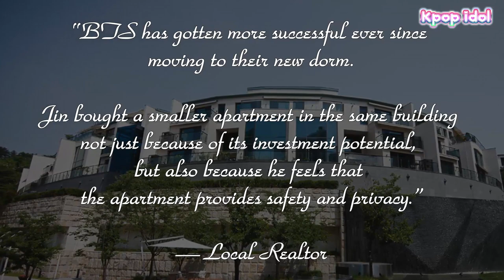BTS’s Jin Purchases New $1 7 Million Luxury Apartment All In Cash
BTS’s Jin Purchases New $1.7 Million Luxury Apartment And Becoming Neighbors With SNSD, Super Junior, Seo Kang Jun etc.